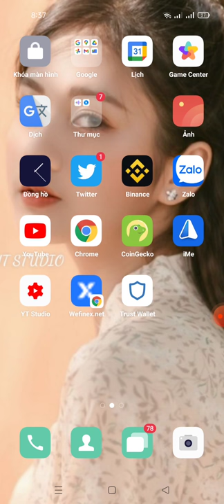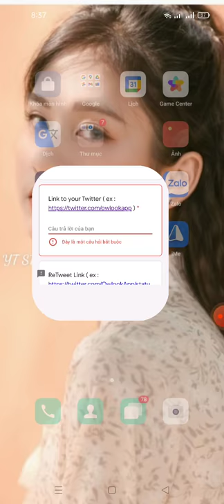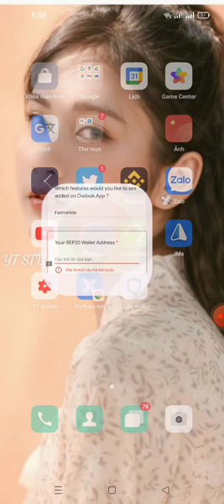hướng dẫn ăn chia 5.000.000$ token OWLOOK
Link fom